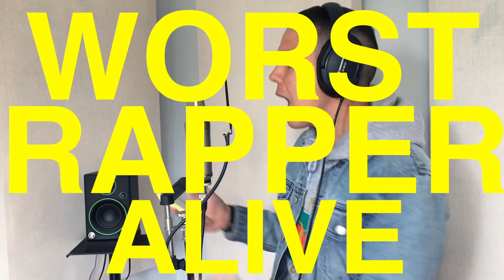RYLAND ROSE - WORST RAPPER ALIVE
COME TO MY ALBUM LAUNCH ON DECEMBER 1ST IF YOU LIVE IN MELBOURNE! Tickets

Song Produced by JakeOnKeys